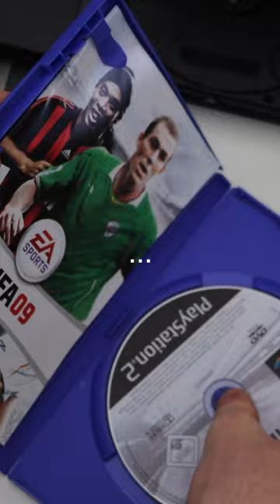I Played Football in 3rd Person!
it made me dizzy lol